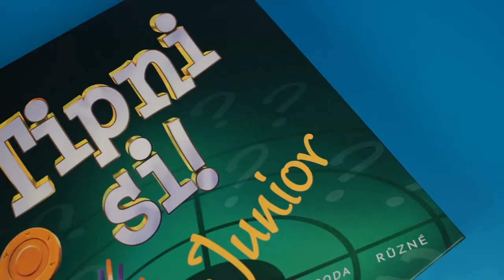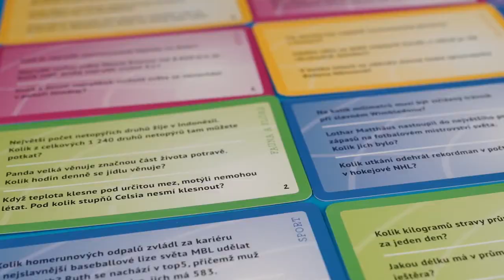Tipni si! Párty hry od 4kids.cz